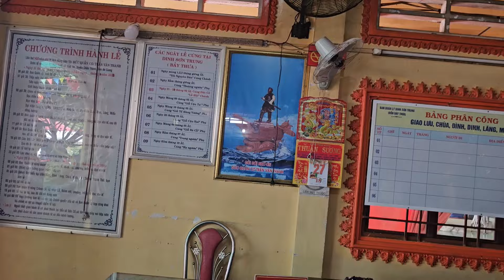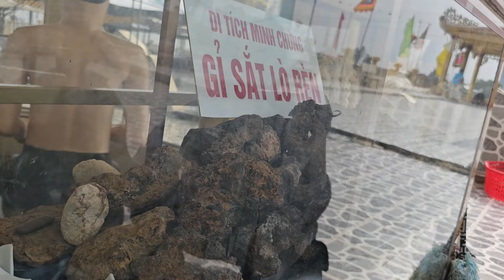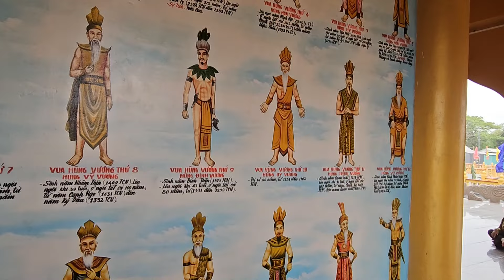Lễ Đức Cố Quản Trần Văn Thành Lần Thứ 151.Bước Vào Lễ Quá Long Trọng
pghh lễ đức cố quản trần văn thành lần thứ 151.bước vào lễ quá long trọng